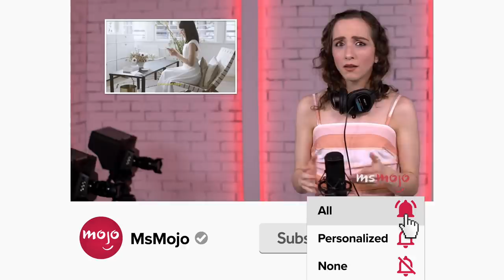Top 10 Best Jessica Chastain Performances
In a relatively short amount of time, Jessica Chastain has given us too many great performances to count. For this list, we’ll be looking at this actress’ phenomenal rise across film and television, becoming one of her generation’s definitive talents. Our countdown includes "The Eyes of Tammy Faye," "A Most Violent Year," "Interstellar," and more! What's YOUR favorite Jessica Chastain performance?